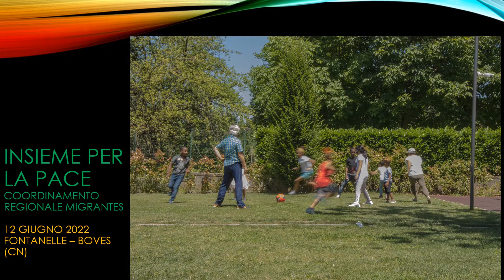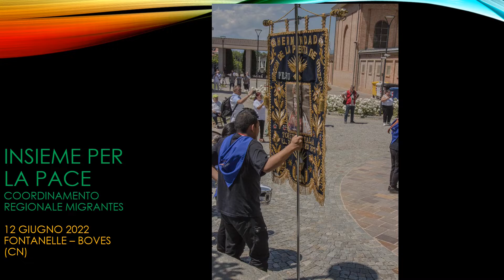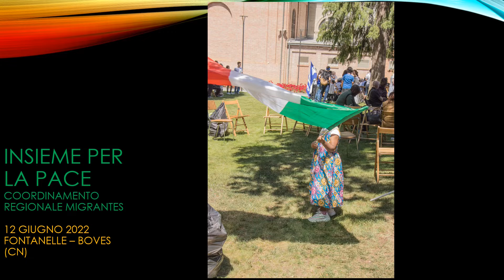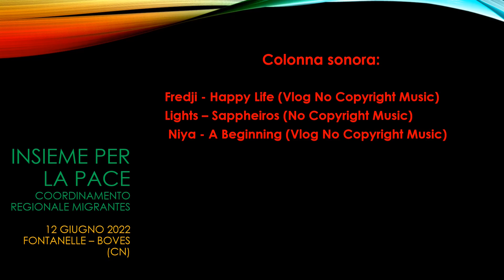INSIEME PER LA PACE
Video fotografico del Pellegrinaggio organizzato dal Coordinamento Migrantes Piemonte e Valle d' Aosta